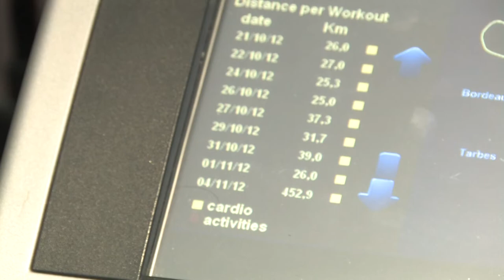London to Paris Static Charity Bike Ride for Helen Rollason Cancer Charity